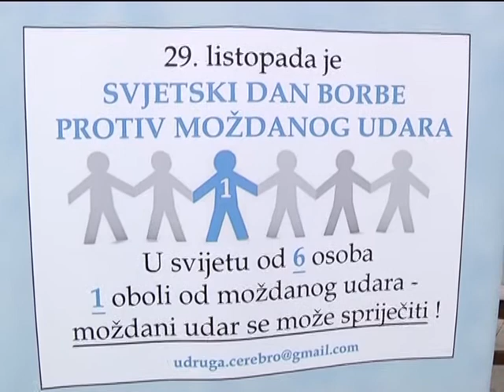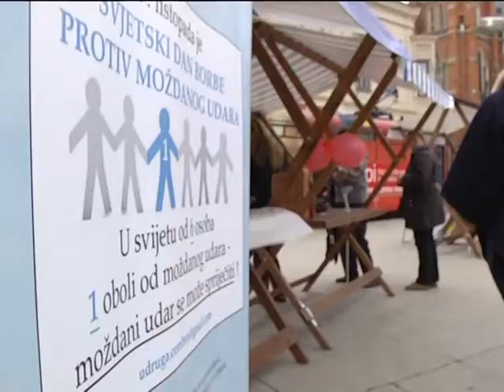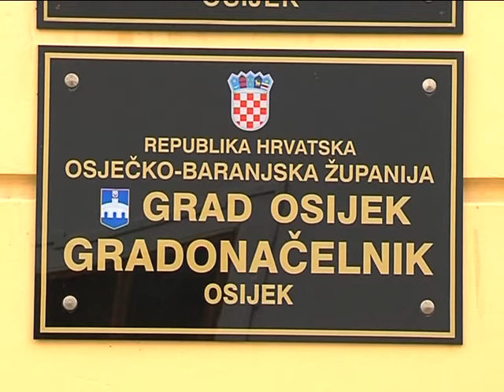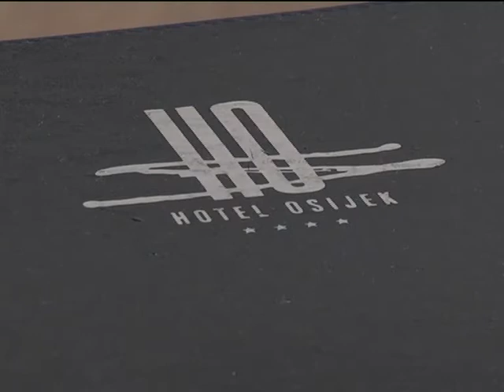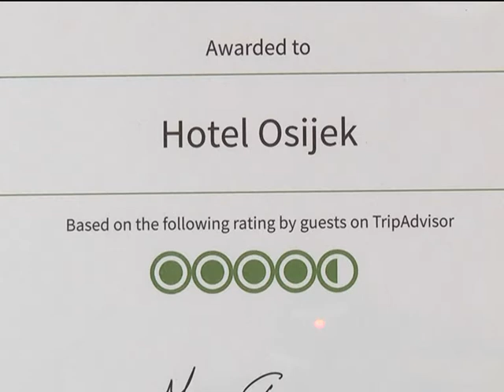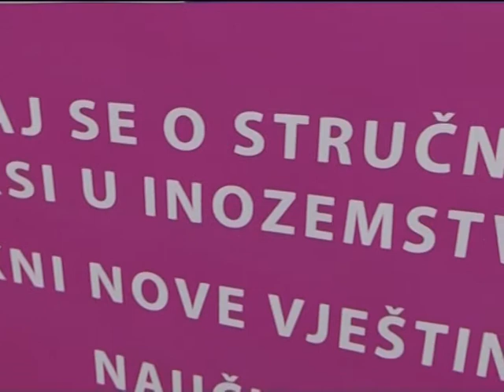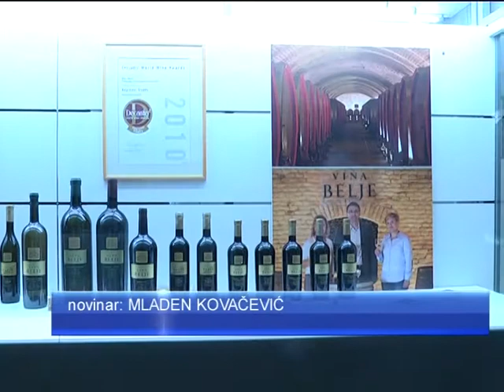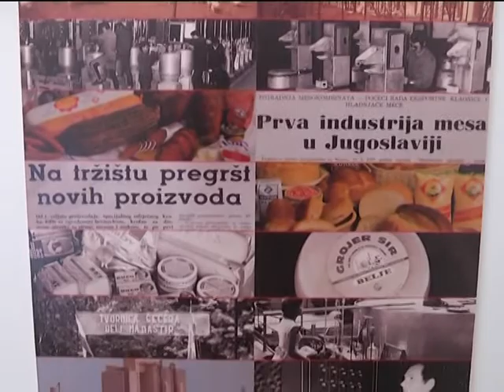DNEVNIK 26.10.2014. Osječka televizija